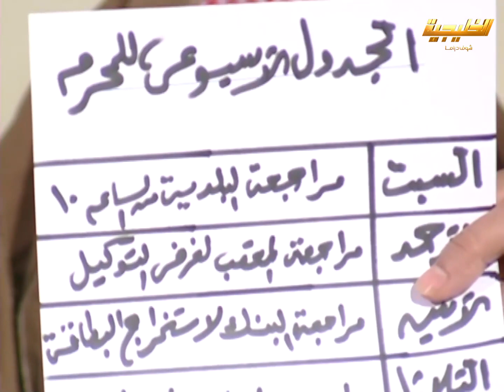الحريم حقهم مهدور عشان ما معاهم ريال واستعانوا بعبدالله عشان يساعدهم😂مقطع من مسلسل طاش ما طاش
مقطع طاش ما طاش
طاش ما طاش ليلة زواج
طاش ما طاش
ليلة زواج